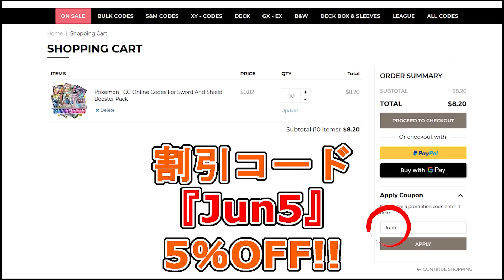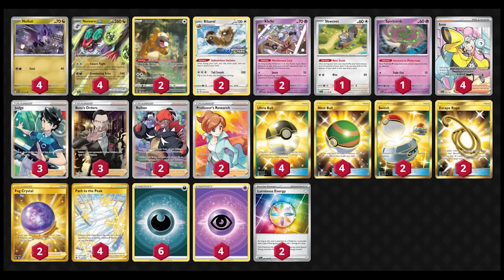【ポケカ】レジドラゴのワザマシンだとは言わせない。オンバーンexの真骨頂が”コレ”です。【PTCGL】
Pokémon: 7
2 Bibarel PR-SW 188
2 Klefki SVI 96
4 Noivern ex PAL 153
4 Noibat PAL 152
1 Skwovet SVI 151
1 Spiritomb PAL 89
2 Bidoof CRZ-GG 29

Trainer: 11
2 Switch SUM 160
4 Ultra Ball SUM 161
4 Path to the Peak ASR 213
4 Nest Ball SUM 158
2 Raihan EVS 202
3 Judge SIT-TG 25
2 Escape Rope BUS 163
4 Iono PAL 254
3 Boss's Orders RCL 189
2 Professor's Research PR-SW 152
2 Fog Crystal CRE 227

Energy: 3
4 Basic {P} Energy CRE 232
2 Luminous Energy PAL 191
6 Basic {D} Energy EVS 236